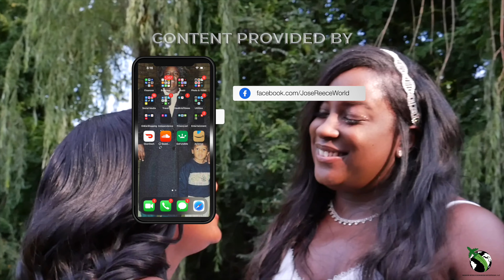Stephanie & Sykena "Die With You" WEDDING VIDEO CLIP 2/3 || Directed